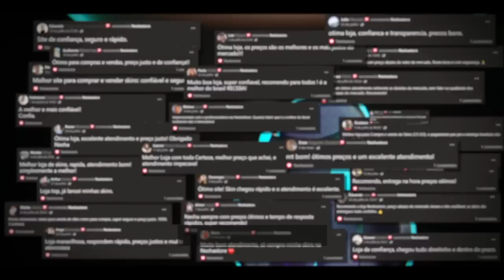GAULES REAGINDO e EXPLICANDO AS JOGADAS DELE NO CS 1.6!!